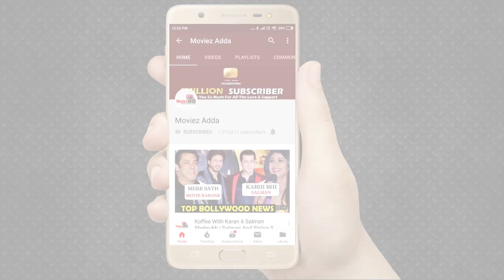Jacqueline Fernandez To Be A Part Of Salman Khan's Radhe?